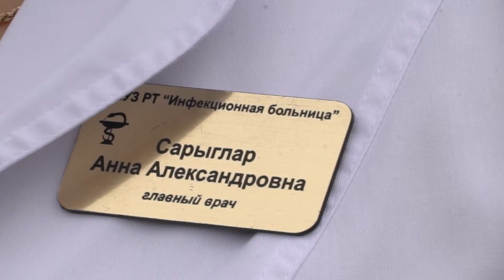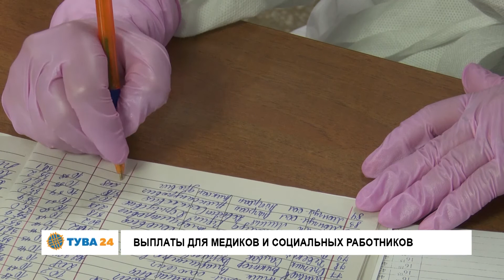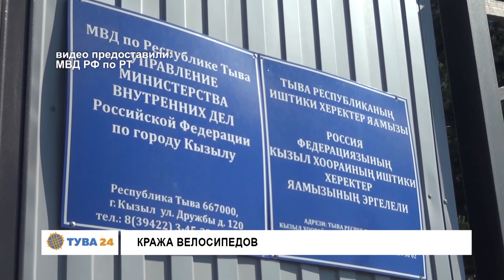Новости 04 06 2020